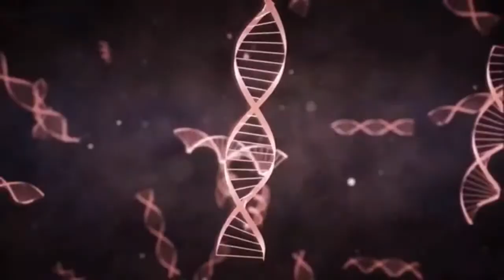Earth First Animal who Survive in Space || पृथ्वी का सबसे शक्तिशाली जानवर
ये है दुनिया का सबसे शक्तिशाली जानवर The Toughest Creature Ever Discovered On Earth

Tardigrades are water-dwelling, eight-legged, segmented micro-animals.They were first discovered by the German zoologist Johann August Ephraim Goeze in 1773. The name Tardigrada was given three years later by the Italian biologist Lazzaro Spallanzani. They have been found everywhere: from mountain tops to the deep sea and mud volcanoes; from tropical rain forests to the Antarctic.

Tardigrades are one of the most resilient known animals, with individual species able to survive extreme conditions that would be rapidly fatal to nearly all other known life forms, such as exposure to extreme temperatures, extreme pressures (both high and low), air deprivation, radiation, dehydration, and starvation.

About 1,150 known species form the phylum Tardigrada, a part of the superphylum Ecdysozoa. The group includes fossils dating from 530 million years ago, in the Cambrian period.

Usually, tardigrades are about 0.5 mm (0.02 in) long when they are fully grown They are short and plump, with four pairs of legs, each with four to eight claws also known as "disks" Tardigrades are prevalent in mosses and lichens and feed on plant cells, algae, and small invertebrates. When collected, they may be viewed under a very low-power microscope, making them accessible to students and amateur scientists.